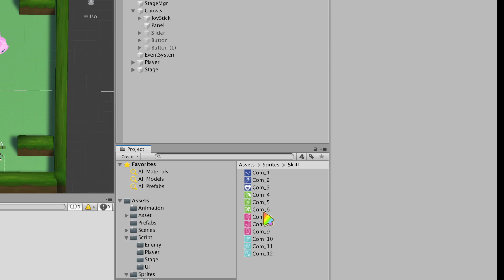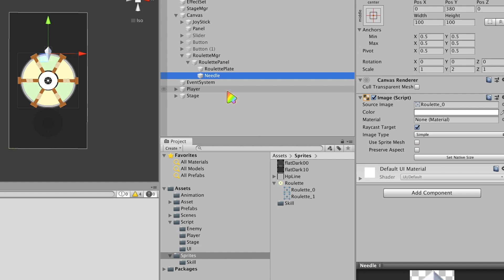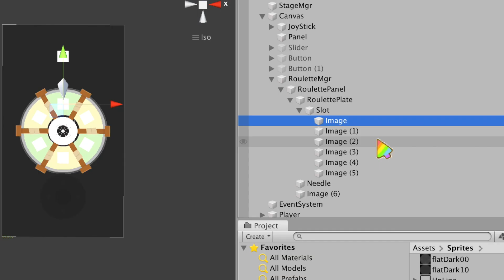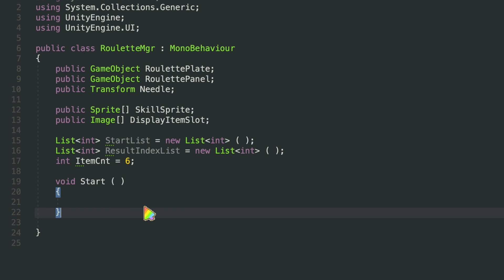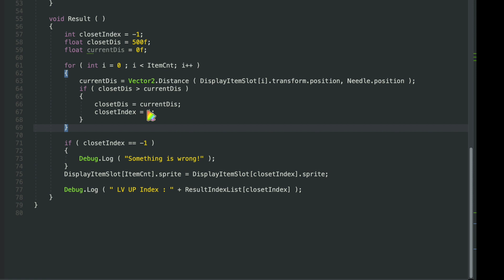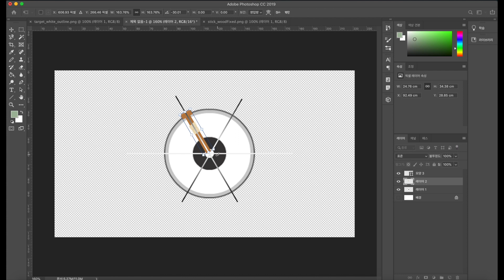룰렛 만들기 | 간단한 돌림판 만들기 | fortune wheel spinner | 궁수의 전설 만들기 유니티3D | ENG SUB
돌릴때마다 룰렛위의 아이템이 랜덤하게 배치되는 엄처 간단한 돌림판을 구현 해봅시다.

궁수의 전설 만들기 13편 :
룰렛 만들기 | fortune wheel spinner | 궁수의 전설 만들기 유니티3D |

Roulette. How to make Roulette Wheel.